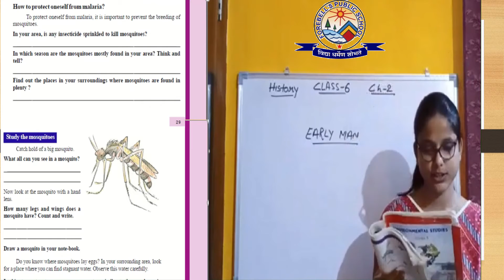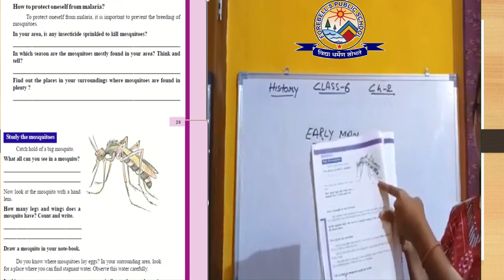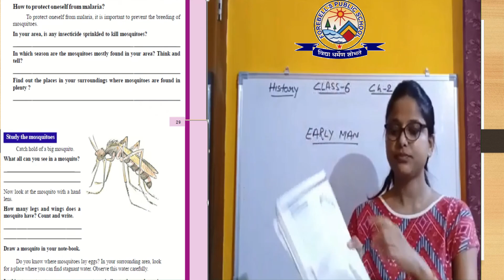Class 5 EVS Ch 5 Mosquito and Maleria part 3